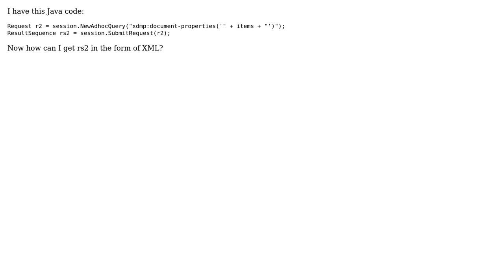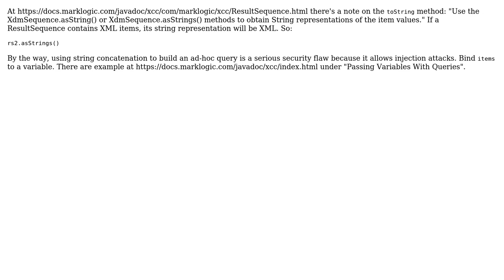How to get XML from an XCC ResultSequence? (2 Solutions!!)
How to get XML from an XCC ResultSequence?

With thanks & praise to God, and with thanks to the many people who have made this project possible! | Content (except music & images) licensed under CC BY-SA | Music | Images & others | With thanks to user Mukul Kumar Sharma user mblakele user Ankita Bhowmik and the Stack Exchange Network Trademarks are property of their respective owners. You are responsible for your own actions.